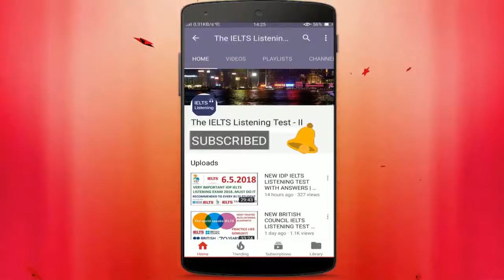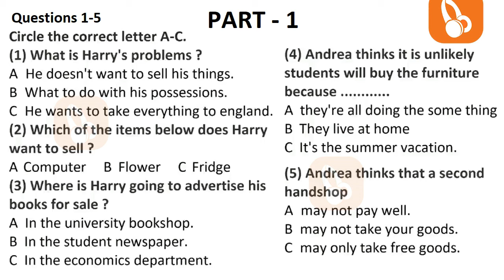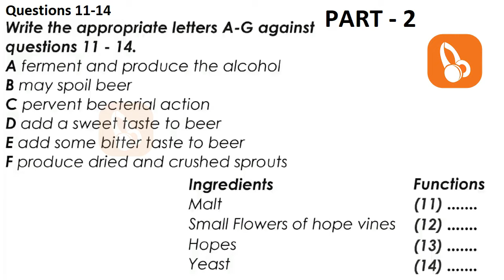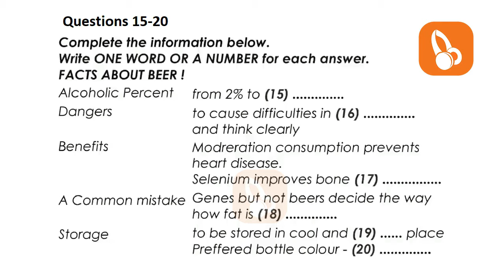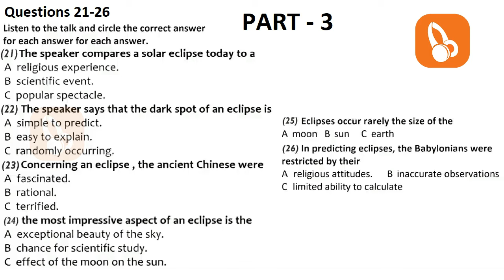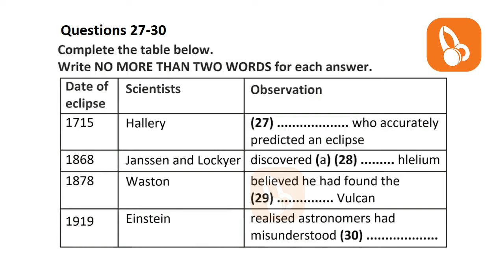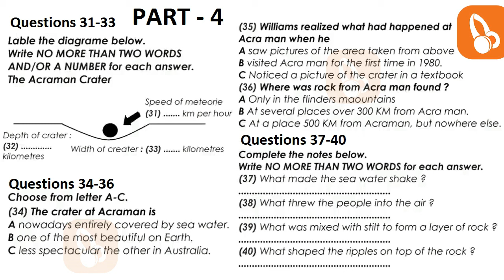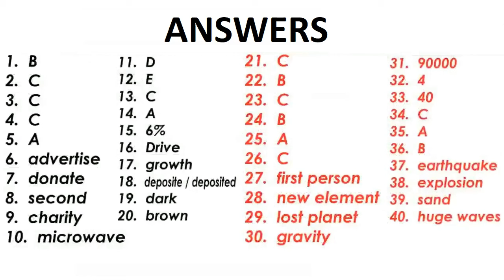🔴🏁 REAL NEW BRITISH COUNCIL IELTS LISTENING PRACTICE TEST WITH ANSWERS - 29.09.2023